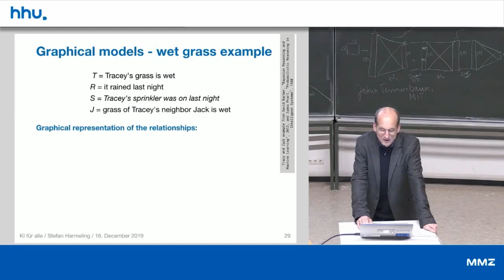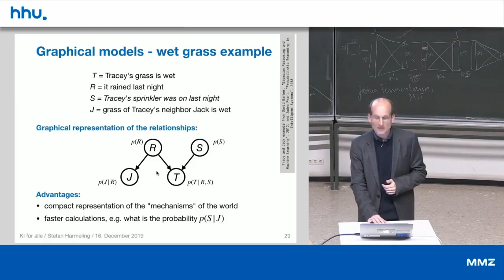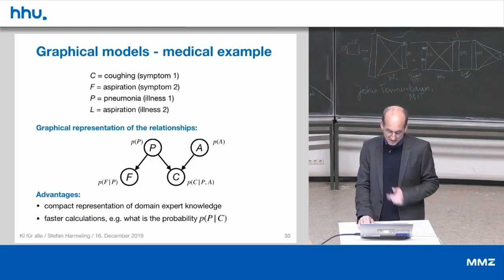07 4 Graphical Models